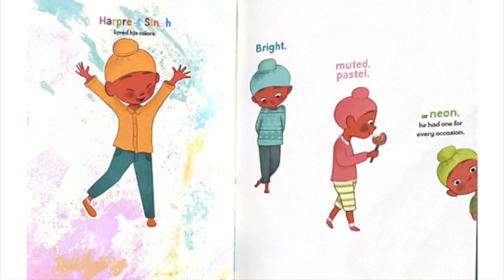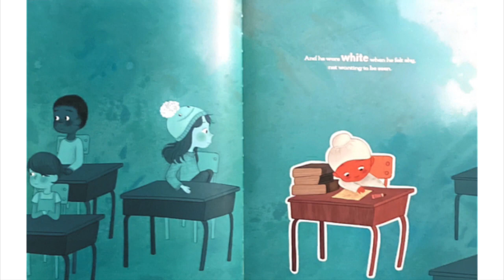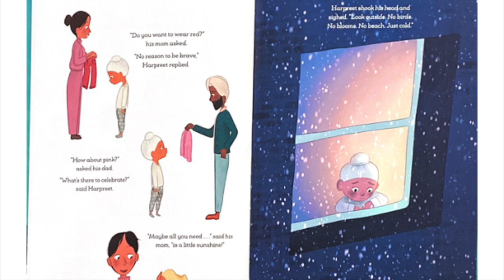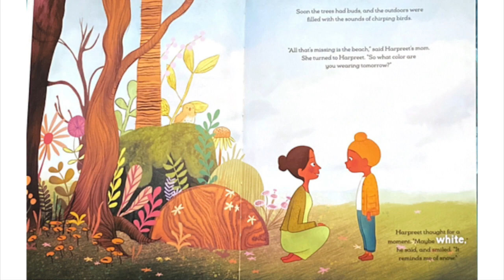The Many Colors of Harpreet Singh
A read aloud about emotions represented by colors